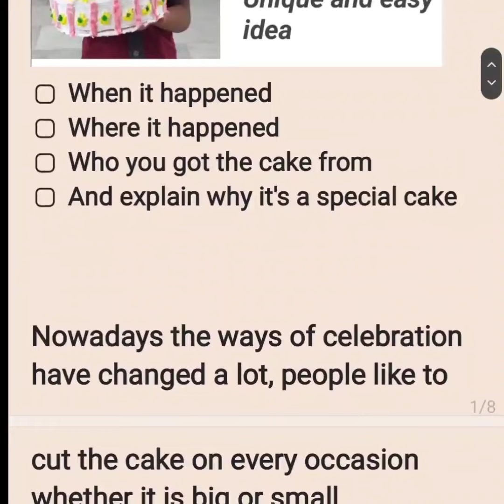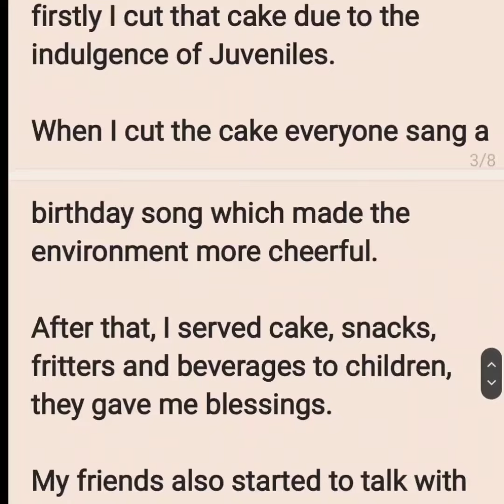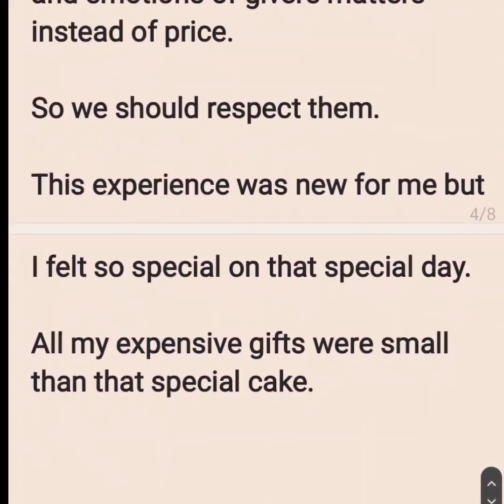Describe a special cake you received from others cue card | Recent cue card 2022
Describe a special cake you received from others |

[  ] When it happened
[  ] Where it happened
[  ] Who you got the cake from
[  ] And explain why it's a special cake

Nowadays the ways of celebration have changed a lot, people like to cut the cake on every occasion whether it is big or small.

In my life, I also cut cakes on my birthday but here I would like to talk about a cake which was very special for me.

Actually, last month on my birthday all my friends gathered at my home to celebrate my birthday. I was very happy on that day.

In the evening time when we all were ready to cut the cake suddenly a few children came to my house and they had a beautiful cake with them and they all started to sing a birthday song for me.

That moment made me cry because their innocence attracted me. The thing that made me the happiest was that they baked a cake at home for me.

Actually, in my free time I teach to them, they all are loving, innocent and always make me happy.

After this, my friends and family members also felt very happy and firstly I cut that cake due to the indulgence of Juveniles.

When I cut the cake everyone sang a birthday song which made the environment more cheerful.

After that, I served cake, snacks, fritters and beverages to children, they gave me blessings.

My friends also started to talk with them. After 1 hour we danced a lot and clicked pictures.

I personally feel that the feelings and emotions of givers matters instead of price.

So we should respect them.

This experience was new for me but I felt so special on that special day.

All my expensive gifts were small than that special cake.